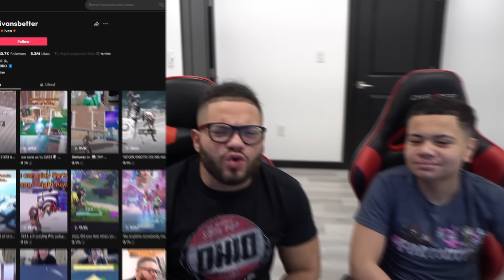This Kid CONVINCED The Internet That He Was Kaylen For 3 Years *it worked*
In this video i show a kid that went viral pretended be kaylen, to my little brother. kaylens reaction was hilarious!